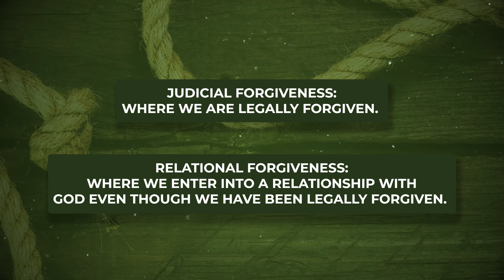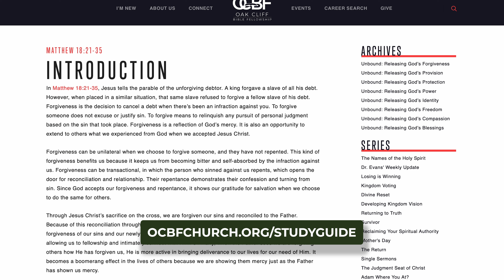Tony Evans | Oak Cliff Bible Fellowship | Releasing God's Forgiveness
To forgive someone does not excuse or justify sin; to forgive means to relinquish any pursuit of personal judgment based on the sin. Forgiveness is a reflection of God’s mercy. It is also an opportunity to extend to others what we experienced from God when we accepted Jesus Christ.